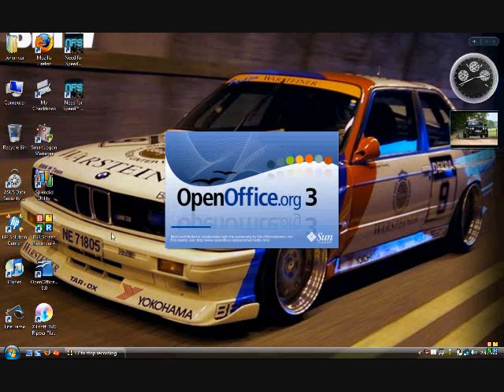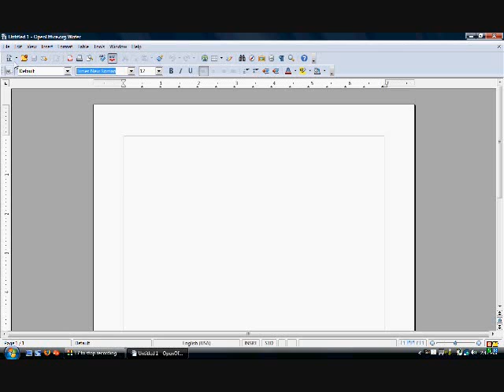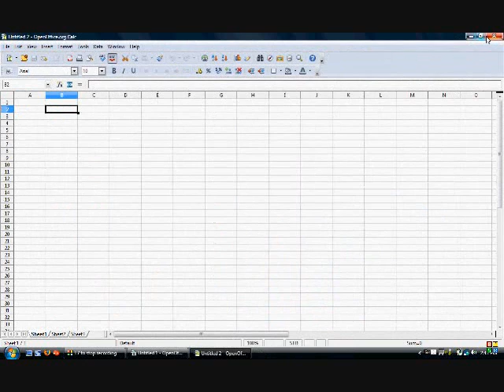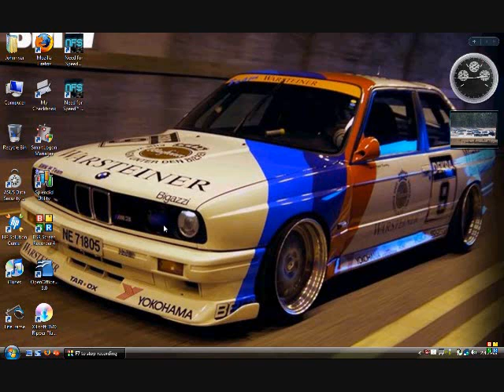Microsoft Office alternative. Totally free, legal and packed with all the same features.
Totally free software recommended by colleges, includes spreadsheet, presentations, word processor, etc.. The same functionality and look as the full blown Microsoft Office versions.